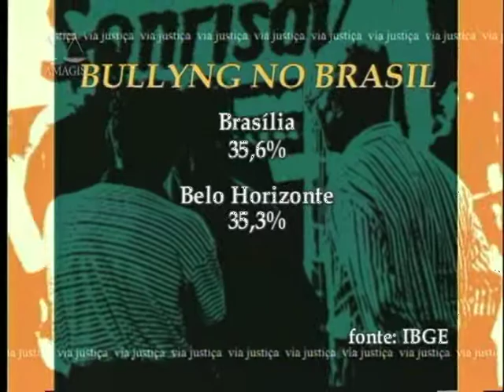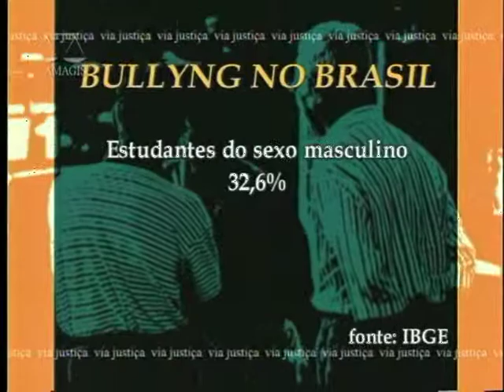Via Justiça - Bullying - 1º Bloco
Nesta semana, no Via Justiça, o assunto que será discutido é o bullying. Para falar sobre o tema convidamos a juíza Veruska Rocha Mattedi Lucas, da Vara Infracional da Infância e Juventude de Belo Horizonte e a psiquiatra infantil Ana Cristina Mageste Pimentel.

No Brasil ainda não existe uma lei específica federal para combater o bullying. Um Projeto de Lei tramita na comissão de educação do Senado. Em alguns estados e municípios, leis foram aprovadas sobre o tema. Inclusive em Belo Horizonte, por meio da Câmara Municipal. Quais os aspectos criminológicos do Bullying? Como o Bullying tem sido combatido no mundo?